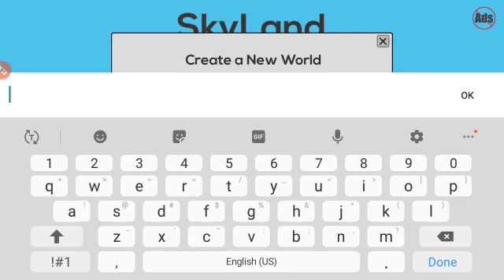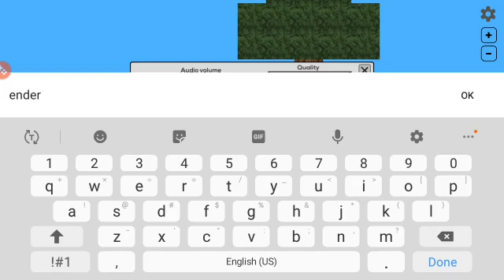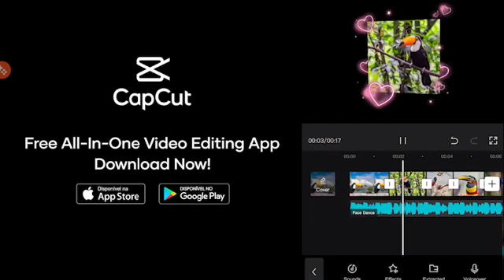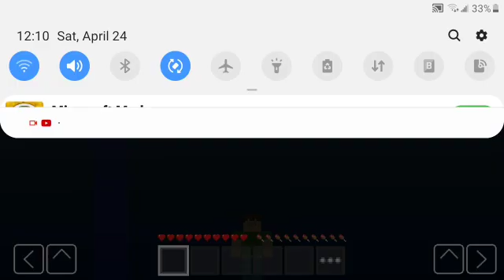minecraft skyblock ripoff game...